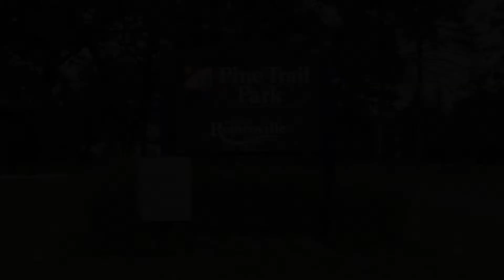Romeoville Ribbon Cutting 2021 - Pine Trail Park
Pine Trail Park is officially open! Come look around at 774 Pine Trail Drive in Romeoville, Illinios.